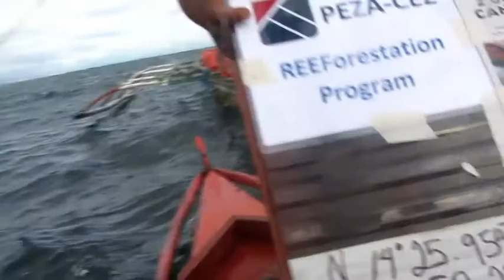PEZA-CEZ REEFORESTATION PROGRAM 2020 - TAE SUNG PHILS CO., INC.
La Isla Bonita, Rosario Cavite